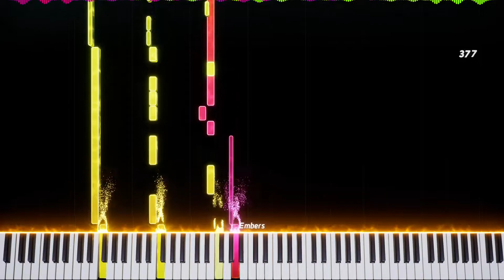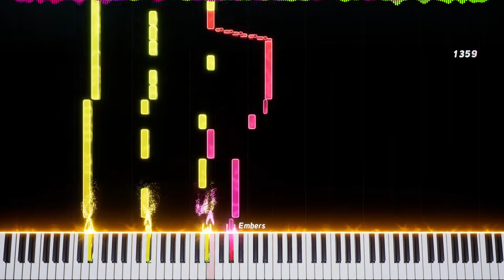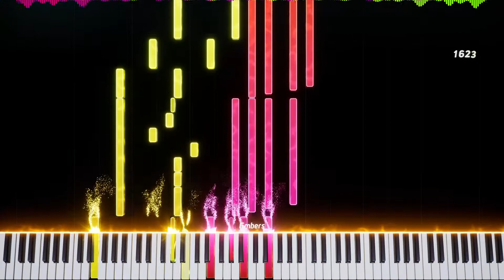Megalo Clamour | HARD Piano tutorial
If you want MIDI access to every video, join the private patron area of the discord, see how I make my music, or guarantee I will cover the song of your choice, join here!